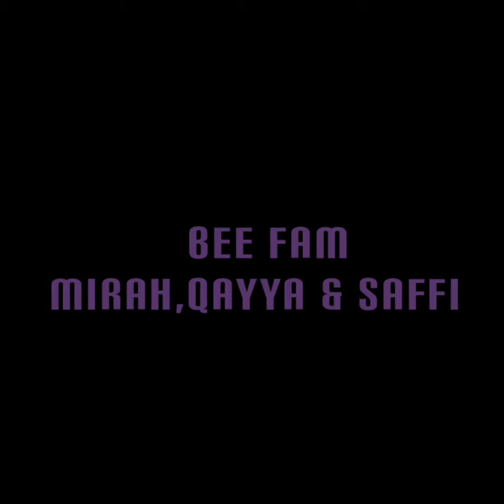Braces journey | phase 1 | Getting Palatal Expanders | Mirah,Qayya & SAFFI | Bee fam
Phase 1 of my braces journey

hope u enjoyed our vlog
we will be back soon until then be safe 💕

we don't not own copyrights to this song